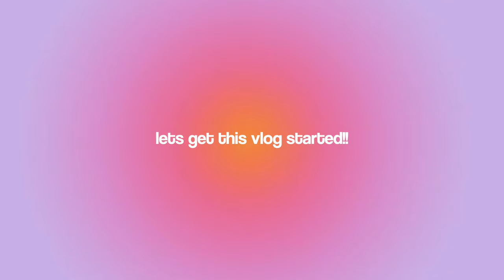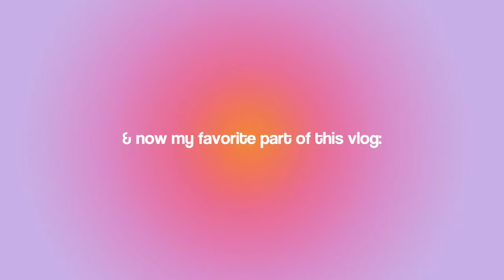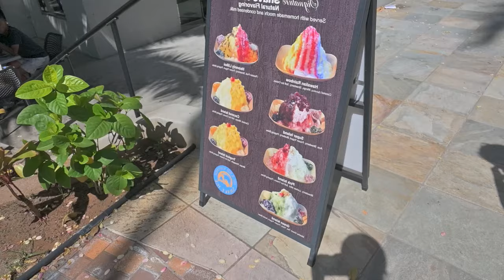COLLEGE WEEKEND IN MY LIFE VLOG @ University of Hawaii !! | freshman year ep. 02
✿ a fun weekend in my life at University of Hawaii at Manoa!! I took you guys with me for the first college football game, a chill beach day, a boat party, and spending time with new friends for this long weekend!! :)) (and let me know what vlogs you want to see or if you have any questions about the school!)

✿ let’s be friends on my other socials!!

✿ time stamps!
0:00 intro
1:04 friday: football game + night out
2:52 saturday: chill solo beach day + reality of college
4:45 sunday: boat party + beach night w/ friends
6:40 monday: beach + shopping day w/ Sophia
7:27 outro